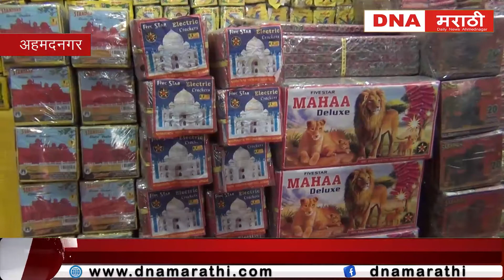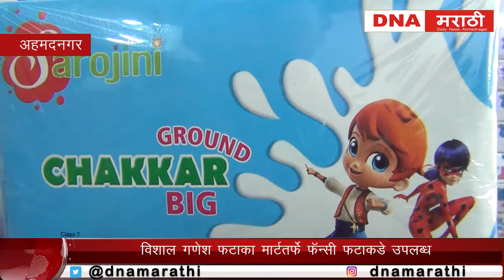विशाल गणेश फटाका मार्टतर्फे फॅन्सी फटाकडे उपलब्ध